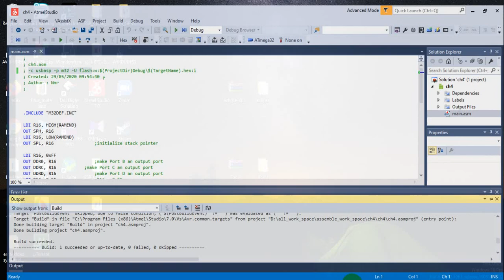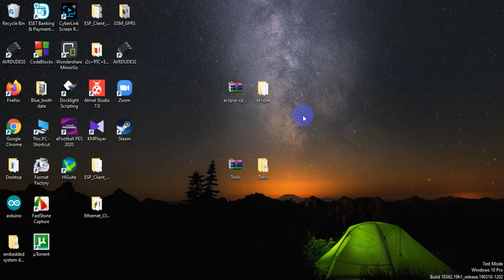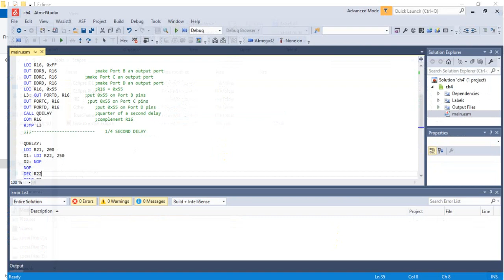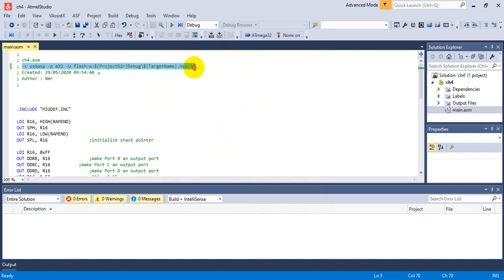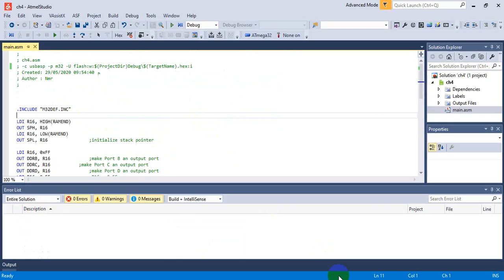USBASP with Atmel Stadio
Arguments:
-c usbasp -p m32 -U flash:w:$(ProjectDir)Debug\$(TargetName).hex:i